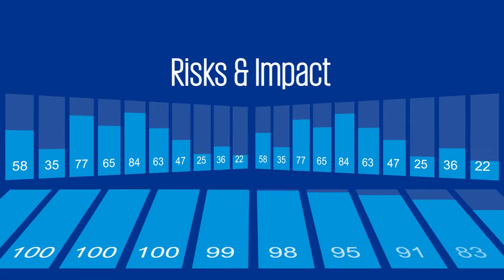Pre-budget expectations: Transfer Pricing: Part-1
Rohan Phatarphekar, Partner and Head of Transfer Pricing, KPMG in India on budget 2016. Union Budget 2016 may introduce three tier transfer pricing documentation consisting of master file, local file and country-by-country reporting.